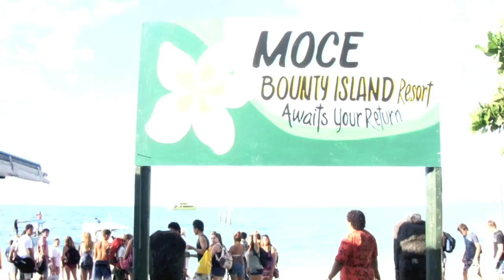VESAbroad - Fiji Islands Discovered 2012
My experience with Volunteer Eco Students Abroad in Fiji

From July 28th to August 12th, I went along with a group of 37 strangers to the wonderful islands of Fiji in order to complete VESA's volunteer program. We were each welcomed by a fijian family in the village of Natonadravu. Each day, we went to Nuku District School with a mission: bring some life into the children's education. We brought new knowledge into the kids' lives, sanded and painted close to 10 classes, built pathways to avoid walking in the mud and created the first recycling program in all the fijian schools.

During our second week, we were thanked for our hard work by a tour of the Yasawa islands.

I will always remember the fijian hospitality and the great friends I have made along this trip. This was by far the best experience I have ever lived, and I recommend it without a single doubt.